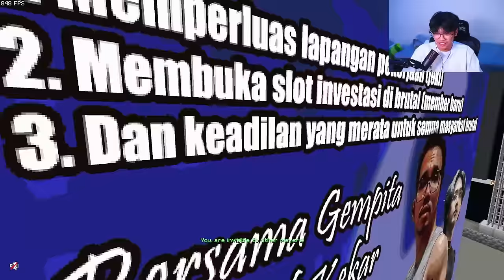Funny Momen Di Pemilu Brutal Legend! *Rusuh Banget*